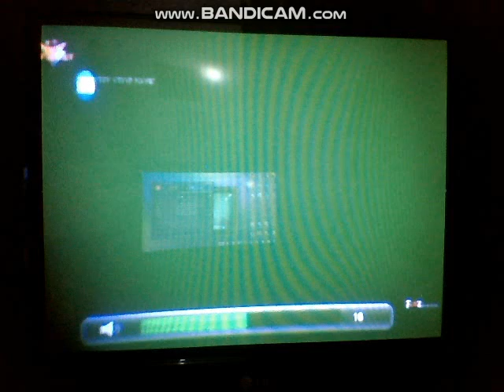Why Stop Now - My Family Intro